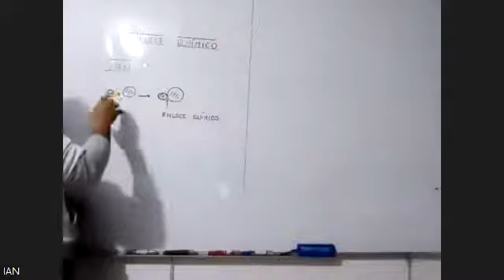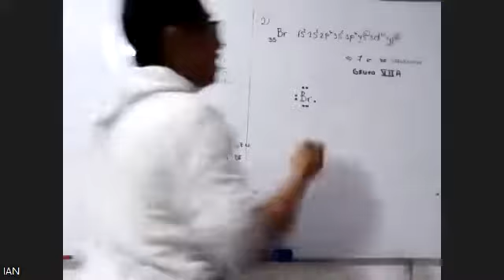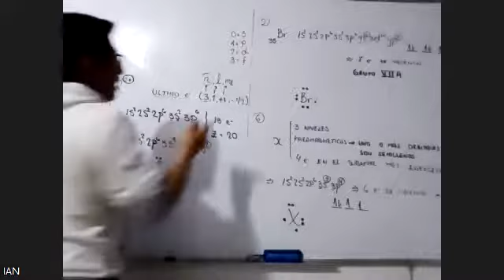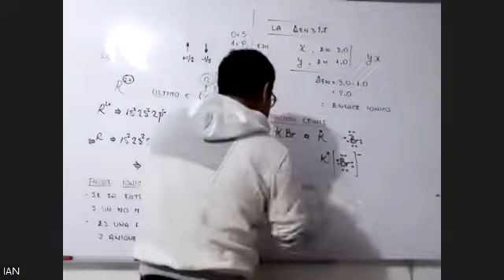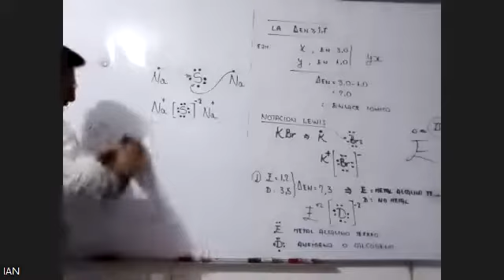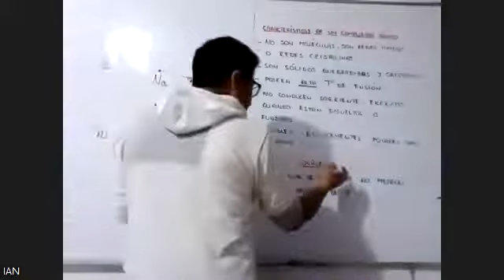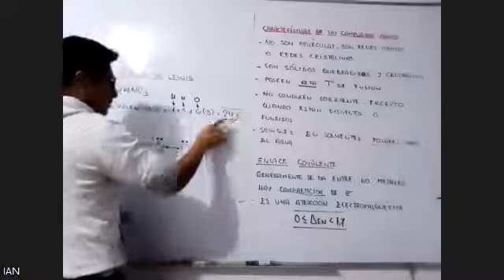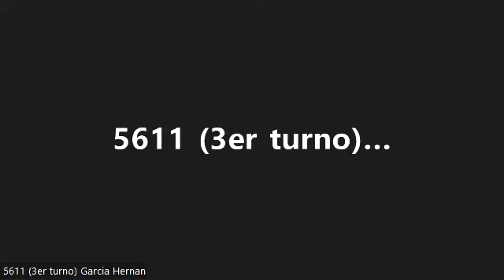CN QUI (IAN)TEMA 6